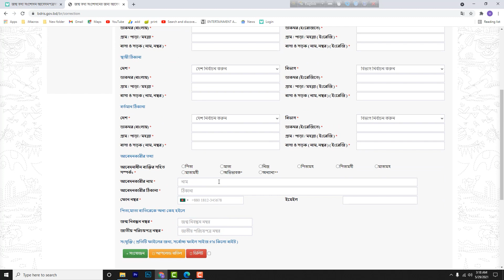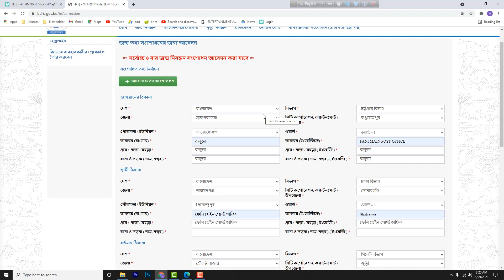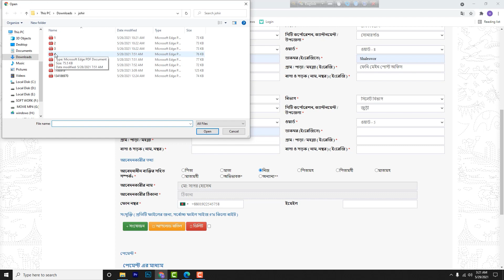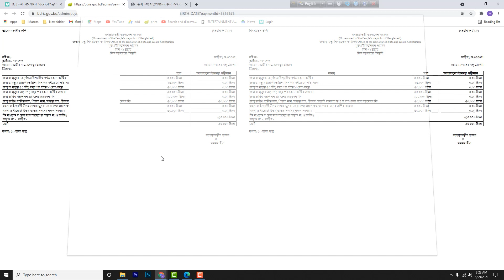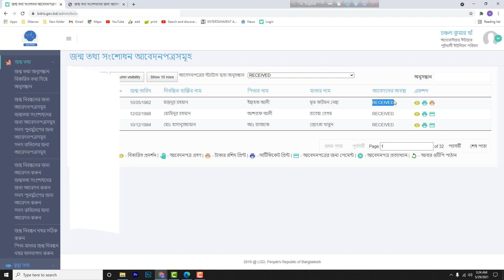birth certificate correction problem online |জন্ম তথ্য সংশোধন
I am with Md. Imran Ali Soron
Entrepreneur
Digital Center Bangladesh
a2i - Aspire to Innovate

ওয়েব সাইটঃ
জন্ম তথ্য সংশোধনের জন্য আবেদন:@@

*** আপনার পিতা/মাতার নাম সংশোধন করতে হলে, নিম্নলিখিত পদক্ষেপগুলি অনুসরণ করুন।
how to get birth certificate,new birth certificate correction update,birth certificate correction online update
যদি আপনার পিতা/মাতার জন্ম নিবন্ধন নম্বর থাকে, তাহলে তাদের জন্ম নিবন্ধন নম্বর দিয়ে জন্ম নিবন্ধন
তথ্য সংশোধন আবেদন করে তাদের নাম সংশোধন করে আসতে হবে। এরপর যদি আপনার জন্ম নিবন্ধন করার
সময় আপনার পিতা/মাতার জন্ম নিবন্ধন নম্বর দিয়ে থাকেন, তবে তাদের নাম সংশোধন করার পর আপনার জন্ম
নিবন্ধন সনদ পুনর্মুদ্রণ করলে সেখানে পিতা/মাতার সংশোধিত নাম দেখা যাবে। how to get birth certificate in bangladesh,আর যদি আপনার জন্ম নিবন্ধন করার
সময় আপনার পিতা/মাতার জন্ম নিবন্ধন নম্বর না দিয়ে থাকেন, তবে আপনার জন্ম নিবন্ধন নম্বরের সাথে পিতা/মাতার
 জন্ম নিবন্ধন নম্বর ম্যাপ করতে হবে
online birth registrasion bd,birth certificate in bangla,bangla online apply,। পিতা/মাতার জন্ম নিবন্ধন নম্বর ম্যাপ করার পর আপনার জন্ম নিবন্ধন সনদ
পুনর্মুদ্রণ করলে, সেখানে পিতা/মাতার সংশোধিত নাম দেখা যাবে।
 যদি আপনার পিতা/মাতার জন্ম নিবন্ধন নম্বর না থাকে এবং আপনার জন্ম তারিখ 01/01/2001 এর পূর্বে হয়, তবে
আপনার জন্ম নিবন্ধন তথ্য সংশোধন আবেদন করার সময় আপনার পিতা/মাতার নাম সংশোধন করতে পারবেন।
এক্ষেত্রে আপনার পিতা/মাতা মৃত হলেও তাদের মৃত্যুর কোন প্রমাণপত্র দাখিল করতে হবে না ।how to apply birth certificate,birth certificate apply,
online application,get birth certificate,online birth certificate,birth registration, যদি আপনার পিতা/মাতার জন্ম নিবন্ধন নম্বর না থাকে এবং আপনার পিতা/মাতা মৃত হয় এবং আপনার জন্ম
তারিখ 01/01/2001 এর পরে হয়, তবে আপনার জন্ম নিবন্ধন তথ্য সংশোধন আবেদন করার সময় আপনার পিতা/মাতার নাম
 সংশোধন করতে পারবেন। এক্ষেত্রে আপনার পিতা/মাতার মৃত্যুর প্রমাণপত্র দাখিল করতে হবে।birth certificate,birth certificate bd,birth certificate online,

birth certificate update#correction birth certificate#birth certificate online